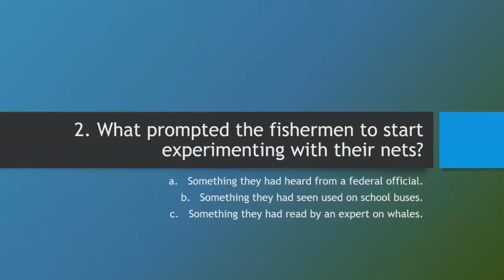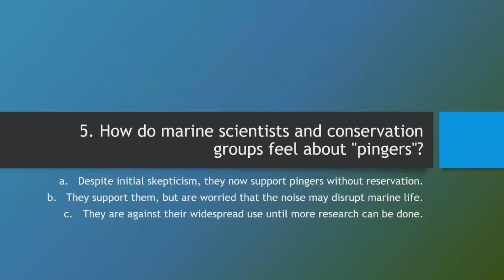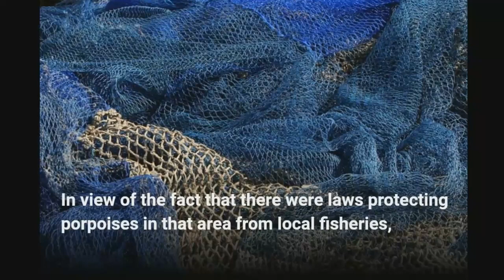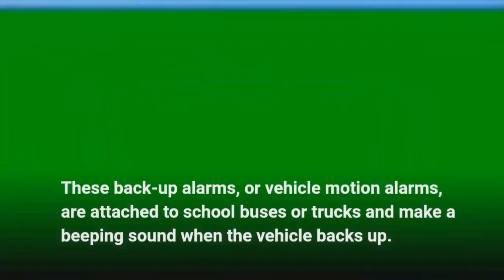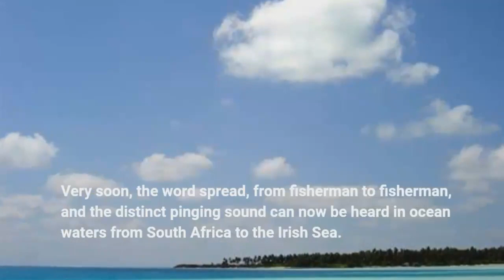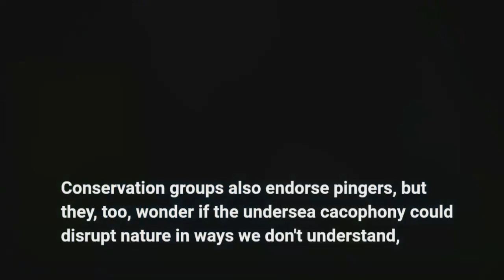TOEFL Listening Lecture - Marine life preservation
Use this TOEFL listening lecture to prepare for as part of your test preparation routine and prepare for the TOEFL listening passages. This listening passage focuses on marine life preservation. It narrates the experience of a group of resourceful fishermen, who designed a gadget to prevent the bycatch of porpoises. Develop strategies for recognizing main ideas and details while listening to the lecture. You will also get a sense of the types of questions you might expect to encounter in the actual TOEFL listening lecture.